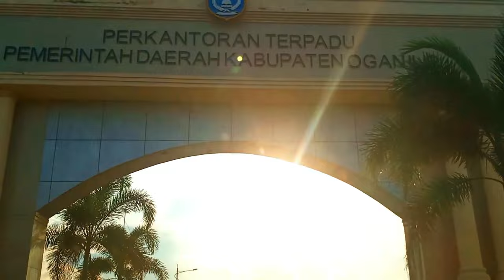Apa Makna dari Batanghari 9 Sumatera Selatan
Assalamualaikum wr wb, salam sedulur dar I mang dayat, mang cek bicek, masih sering denger kata Batanghari 9? Kiro-kiro apolah artinyo? Untuk di kota Palembang sebutan Batanghari ini cak nyo sudah semakin langkah tedenger, apolagi di kalangan anak mudo sekarang, padahal sebutan Batanghari 9 adalah sebutan pemersatu masyarakat sumatera bagian selatan. Sebutan lain dari wilayah negeri Palembang, dan sebenernyo makna Batanghari 9 idak Cuma ini bae, masih banyak hal menarik dari sebutan Batanghari 9, karno itu payo kito lestarikan sebutan ini dan pastinyo kito harus paham apo bae makna-makna dari Batanghari 9 ini

Batanghari 9 berasal dari kata Batanghari dan 9, sebutan wilayah untuk negeri Palembang,wilayah negeri Palembang masih dirasoke sampe sekarang bahwa banyak nian suku dan bahasa di sumatrera selatan,  namun setiap sebutan pasti ado artinyo, kato Batanghari dan 9 ini ado maknanyo

Sebutan Batanghari 9 adalah sebutan untuk  nama suku besar di kawasan sumatera selatan. Makna yang besak yang seharusnya kito lestarike, sebutan Batanghari 9 adalah, sebutan  pemersatu masyarakat sumatera selatan